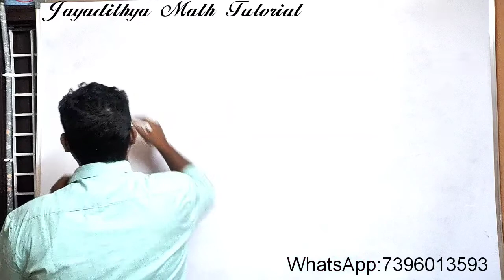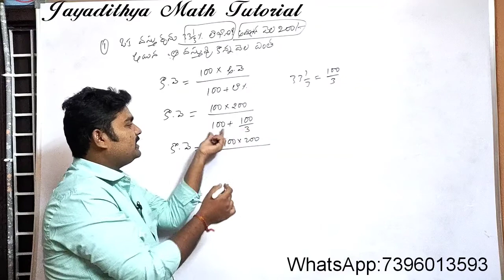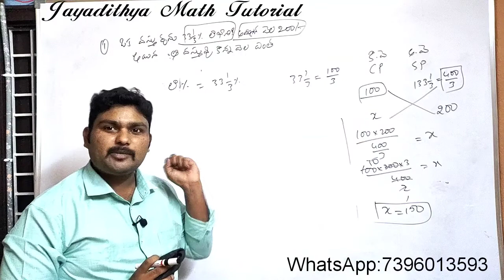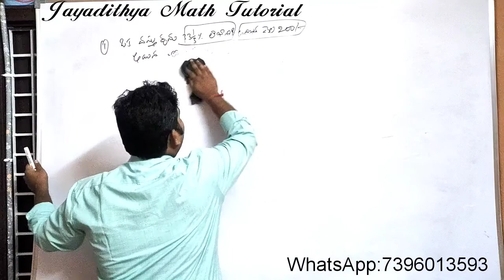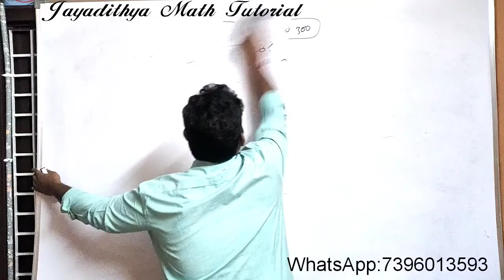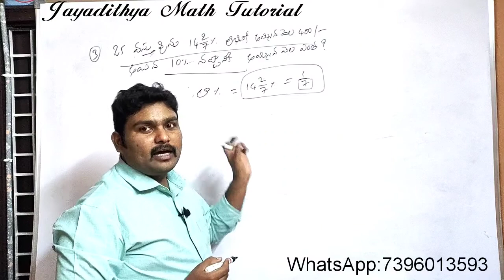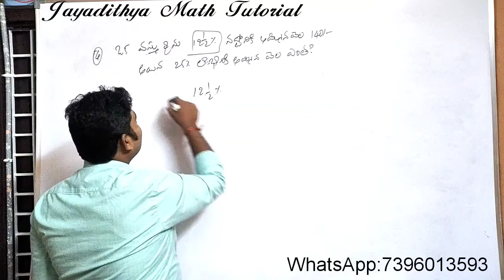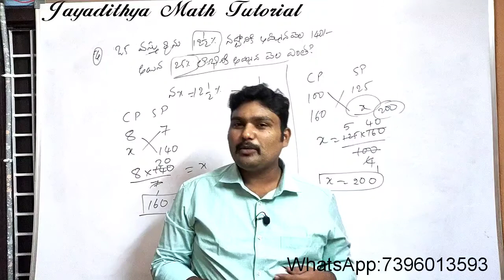Profit and loss in Telugu||profit and loss Aptitude in Telugu||arithmetic in Telugu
Profit and loss in Telugu||profit and loss Aptitude in Telugu||arithmetic in Telugu||profit and loss tricks and short cuts